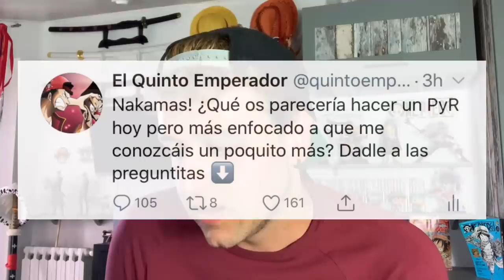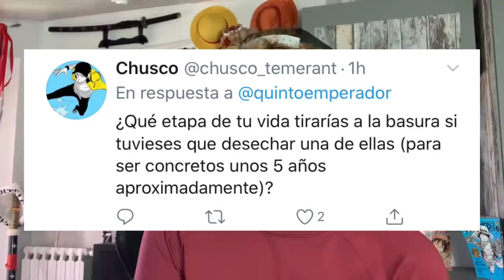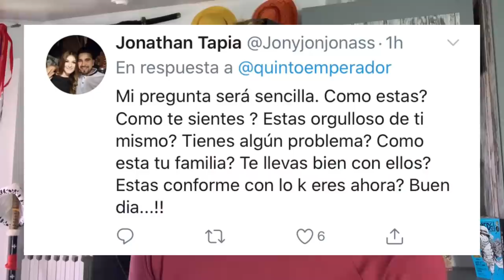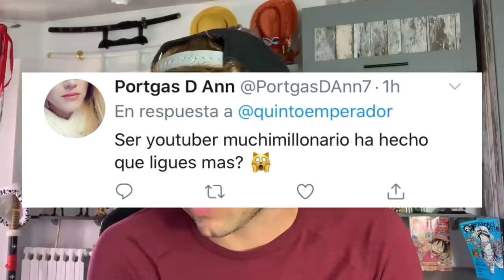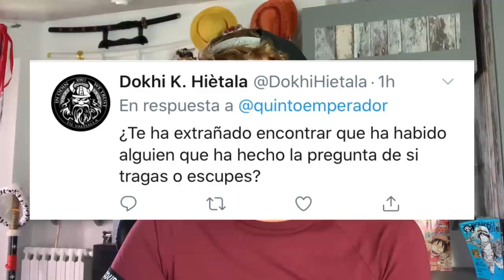EL MAYOR TEMOR DEL QUINTO EMPERADOR? - PyR personal Quinto Emperador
Hola nakamas! Hoy os traigo un vídeo especial, algo más personal para que me conozcáis un poquito más. Si os gusta esta idea de vídeos, comentadmelo! Espero que os guste! Like y sub ;)